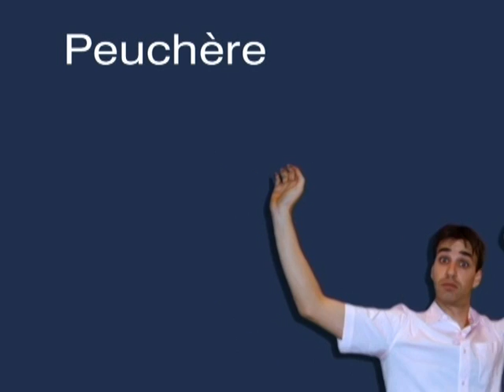Peuchere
L'origine du mot marseillais "Peuchere".